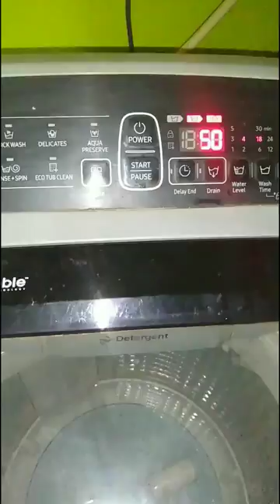Filter Cleaning (Washing Machine)